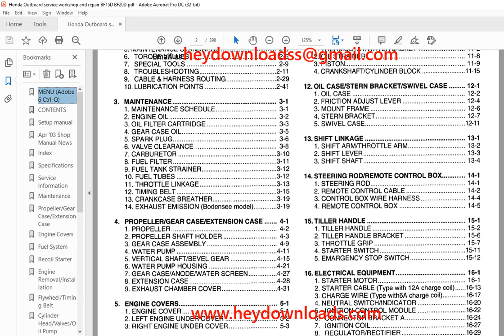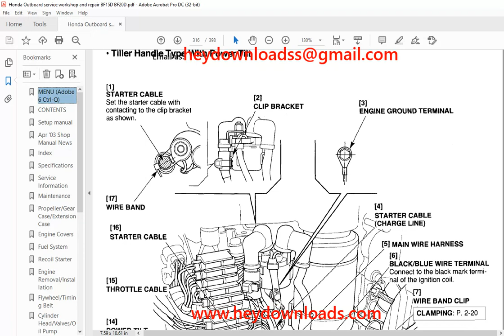Honda Outboard Engine BF15D BF20D Shop Manual 66ZY000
Language : English
Pages : 398
Downloadable : Yes
File Type : PDF
Size: 17.1 MB